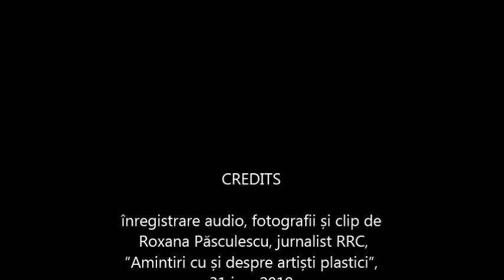Inovație, cu respect pentru tradiție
Mihai Moldovanu iubește firul de lână și ceea ce poate să facă cu el din punct de vedere artistic. Parcursul creator îl păstrează în cadrul artelor textile. Cu toate acestea însă, Mihai Moldovanu nu împletește firul în mod tradițional, nu lucrează pe gherghef ori utilizând războiul de țesut. Artistul înfășoară firul în jurul unor baghete, apoi le alătură și le pune într-un cadru compozițional de diverse forme. Lucrarea astfel creată, are ceva dintr-o țesătură tradițională, dar și dintr-o pictură pe care ochiul nu reușește complet să o descifreze. După cum este preocupat de fir, tot așa, artistul este interesat și evident, fascinat de tridimensional. Prin urmare, Mihai Moldovanu și-a ales motivul peștelui pe care îl construiește cu pasiune în multe dintre operele sale. Peștele se desfășoară cu voluptate, pornind de la panoul decorativ bidimensional, dar depărtându-se și chiar ieșind puternic în spațiu.
Personala lui Mihai Moldovanu de la Galeria Contemp deschide privitorului ochii asupra unei arte care slujește peretele, venind în întâmpinarea designerilor de interior care caută soluții de ”încălzire” a oricărui tip de spațiu.

Roxana Păsculescu